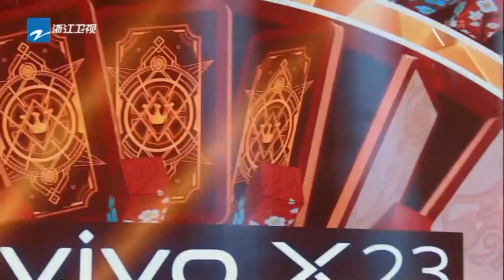蔡徐坤乱入沈腾看蒙圈 华晨宇一秒飞天帅炸姿势落地 精选花絮